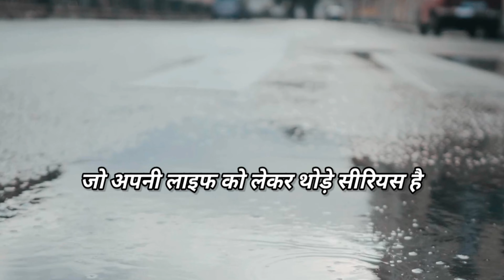WORLD'S BEST MOTIVATIONAL VIDEO For Students • Motivational video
your questions

Motivational video
Motivational video for students
Motivation
Motivational speech
hindi motivation
study motivation
padhai motivation
best powerful Motivational Video
Powerful Study Motivation
powerful
Inspirational Quotes
Motivational quotes